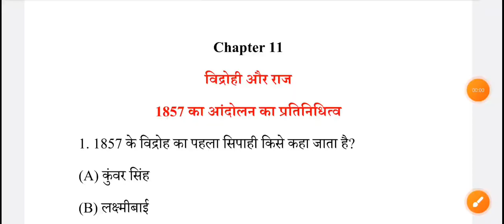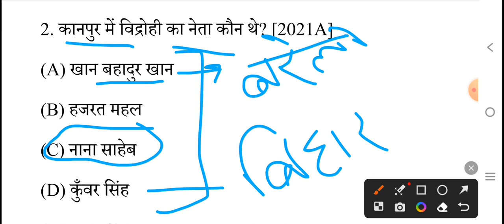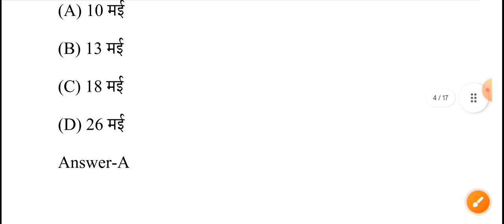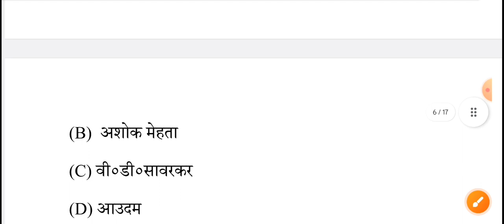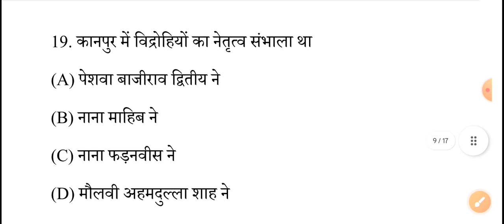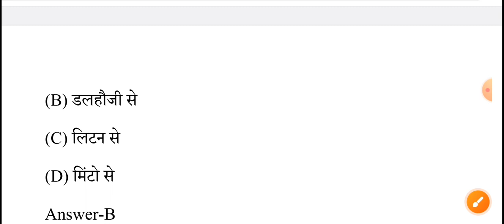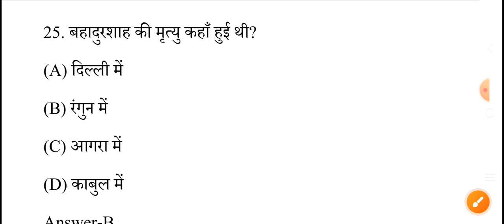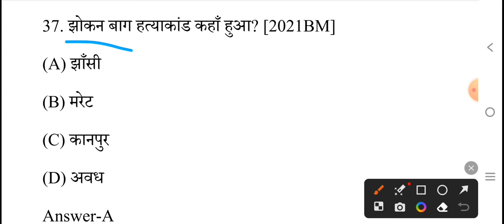विद्रोही और राज, अध्याय-11( कक्षा-12) इतिहास,भाग-3 के सभी महत्वपूर्ण Objective Questions के हल।